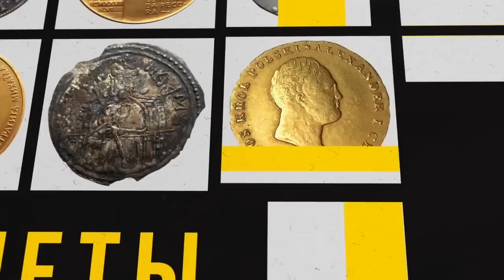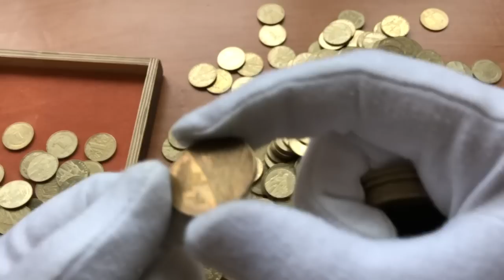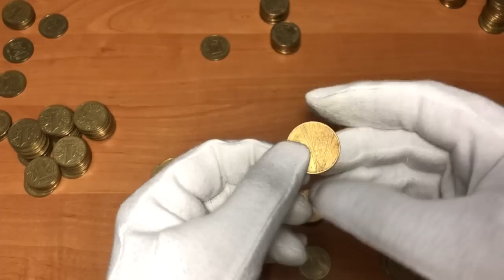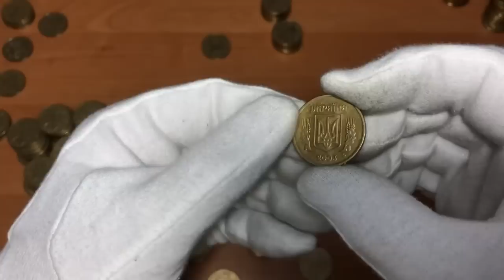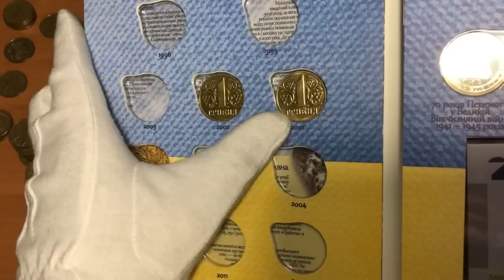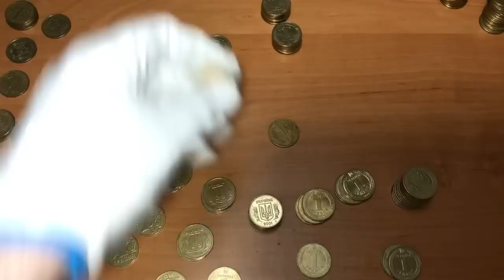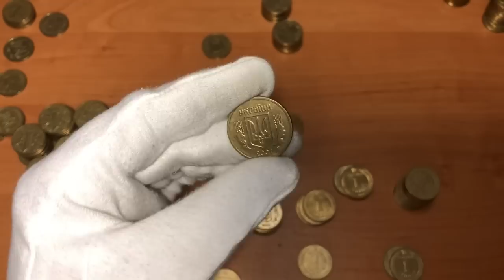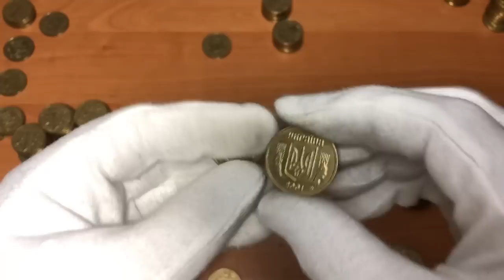Вскрыл банковский мешок 1 гривна! Везуха!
Давно не распаковывал Банковский мешок! Бинго!
Отличные находки прямо в ролике!
Монеты 1 гривна старого образца прямяком из банка